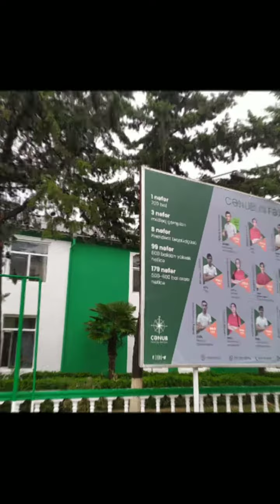8 oktyabr 2022